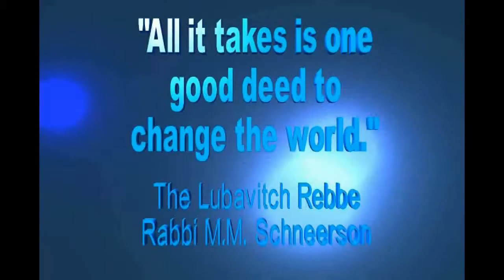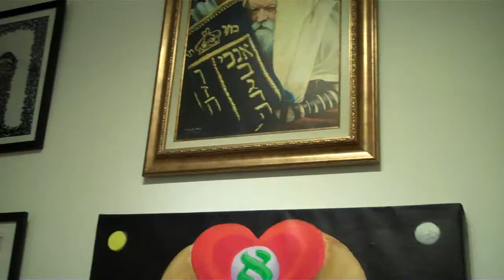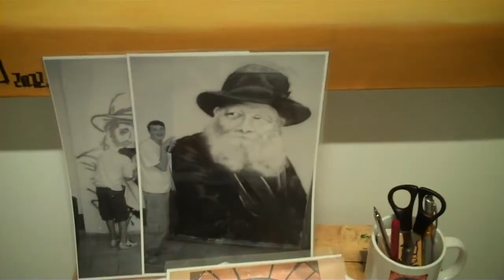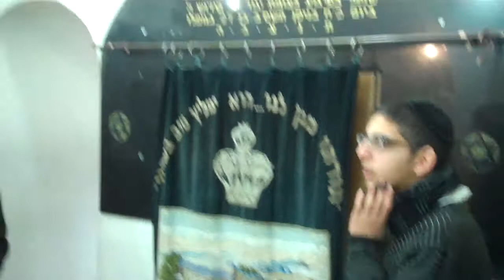Ms Souza Kohn on Art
Ms Souza Kohn  art gallery in Tsfaz Israel , the mystical holy city of Tsfaz in 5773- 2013